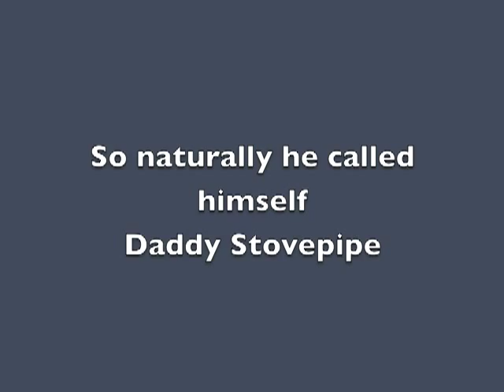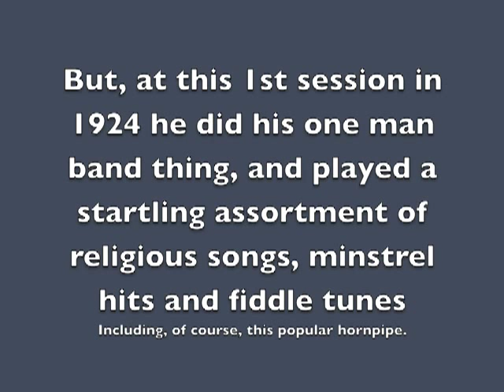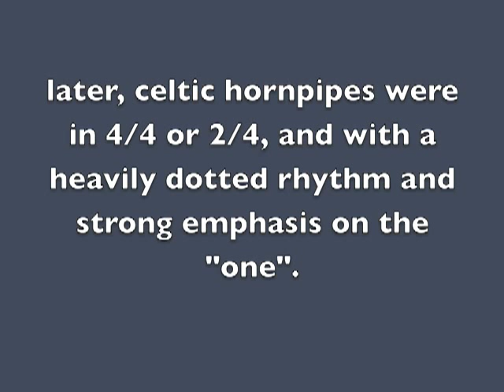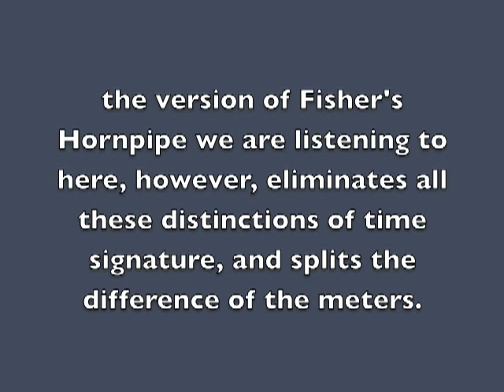Fisher's Hornpipe played by Stovepipe No.1 - 1924 - annotated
film by Barry Chern 2010 By popular demand, here is the American version of this popular hornpipe, as definitively rendered by one-man band on guitar, harmonica, stovepipe (and maybe kazoo.)